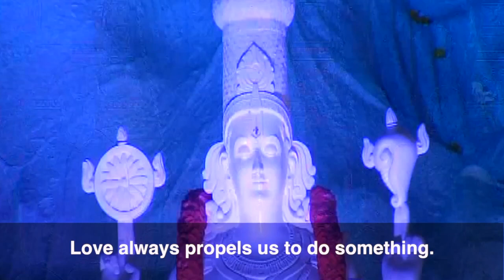భక్తులైతే ఇది తప్పక వినితీరాలి! || శ్రీ చిన్న జీయర్ స్వామిజీ || JET WORLD